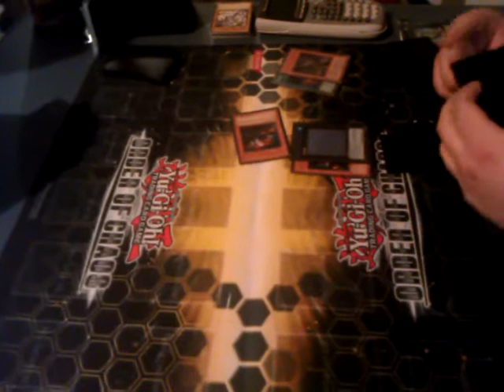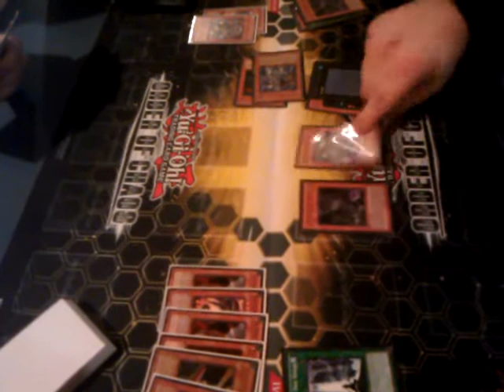Dark World(oro1234) vs Chaos Dragon(CrimsonGeneral2) Game 3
Game 3 Match 1